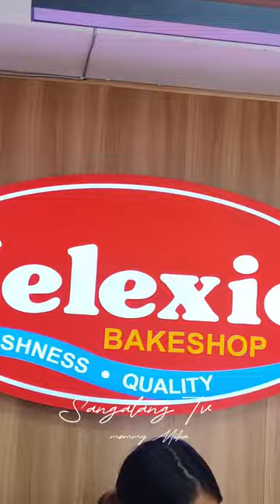Minivlog| jelexie bakeshop